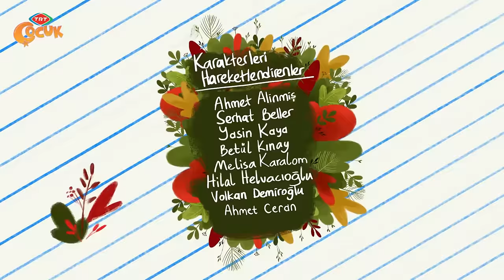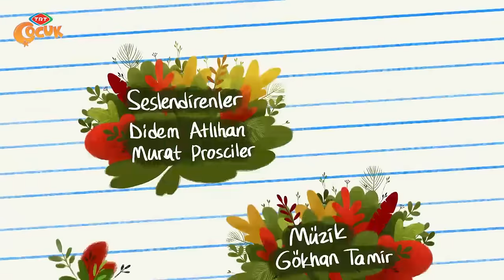Ege ile Gaga | Gölge Tiyatrosu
Ege annesinden öğrendiği gölge oyununu Gaga’ya gösterir. Odasının duvarında ellerini kullanarak, tavşan, köpek ve geyik gölgesi yapar. Gölge oyunu Gaga’nın çok hoşuna gider. O da dener, fakat kanatları bu oyun için pek uygun değildir. Ege Gaga’nın kukla kullanarak gölge tiyatrosu yapabileceğini düşünür. Bunun için kukla ve perde hazırlarlar. Ama bir sorun vardır kuklaların gölgesi perdede çıkmaz. Sonunda neler olduğunu anlamaya çalışırken feneri perdenin önünde değil arkasında tutmaları gerektiğini keşfederler.
 Böylece Gaga yaptığı kuklaları tek tek oynatmayı başarır.